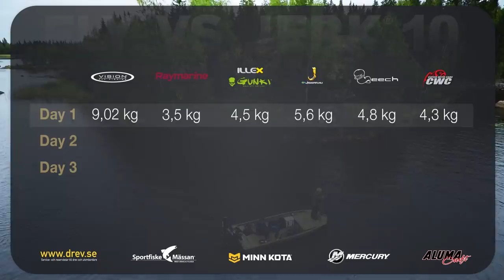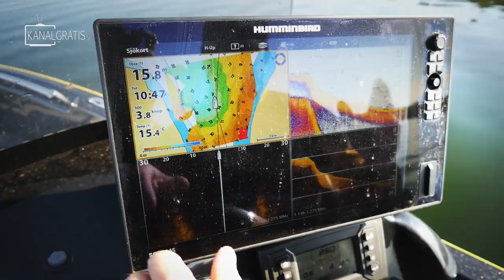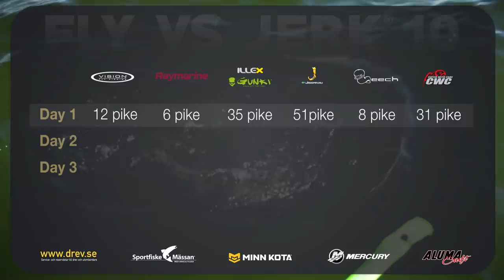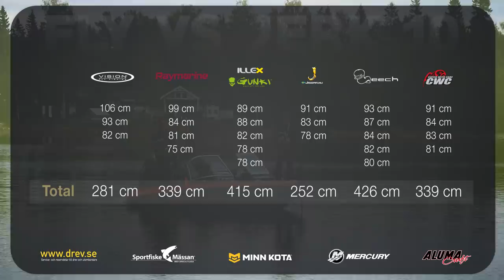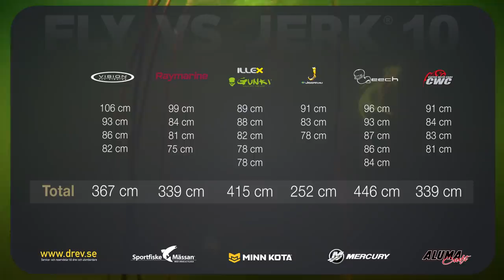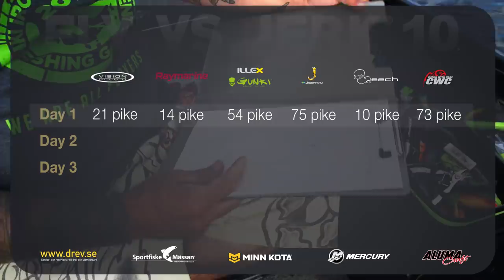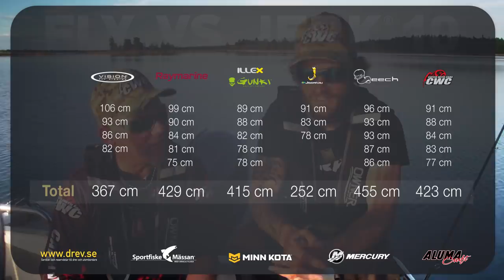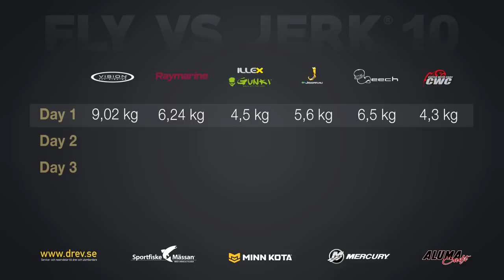FLY VS JERK 10 - Ep. 2 - Archipelago Day (with German, French & Polish subtitles)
The original reality pike fishing competition, FLY VS JERK, is back for the 10th time. We have upgraded the format and this time, the teams will have to fish in a certain type of water each day. Day one is archipelago day, day two will be lake day and the final day will be river day.

FLY VS JERK 10 have German, French and Polish subtitles - just like all our other videos. The six teams competing  this year are:

Team Vision with Niklaus Bauer and Markus Tandefelt
CWC Fishing Team with Stefan Trumstedt and Pierre Monjarret
Team ILLEX/Gunki with Frédéric Jullian and Manuel Fyrestam
Team Leech with Alexander Lexén and Markus Maliszewski
Team Jiggar.nu with Björn Boström and Jakob Hanc
Team Raymarine with Per Tjernström and Viktor Enblom

Don't miss the big finale of FLY VS JERK 10 at Sportfiskemässan 2019 in Jönköping, Sweden on March 29. It will be an awesome event, see you there!